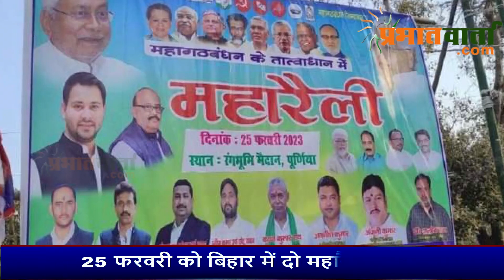25 फरवरी को बिहार में दो महारैली !!